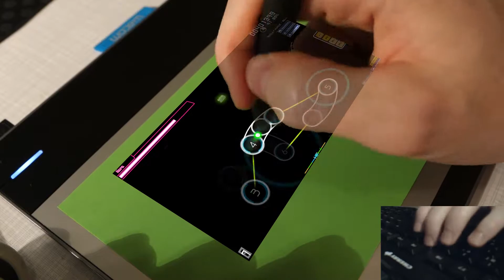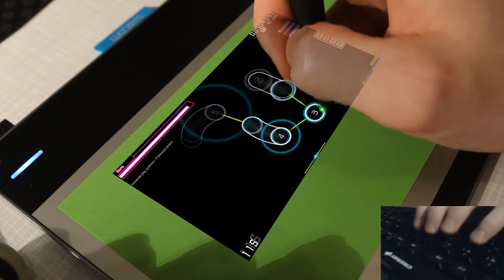osu!Greenscreen Profession - Syzfonics [Arles]